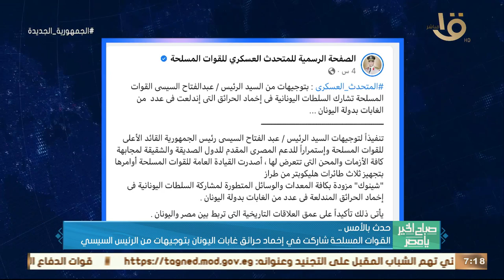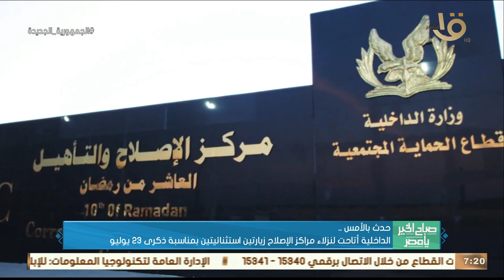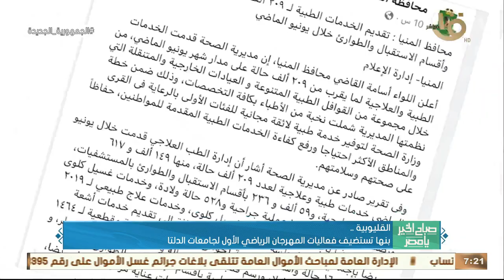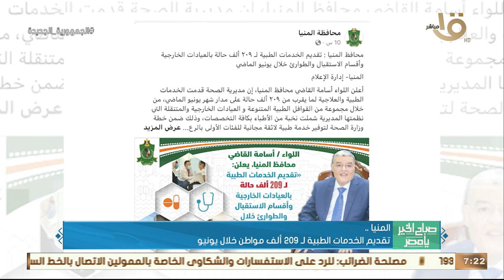صباح الخير يا مصر | حدث بالأمس: الرئيس السيسي في ذكرى ثورة 23 يوليو : مسيرتنا الوطنية تمضي للأمام